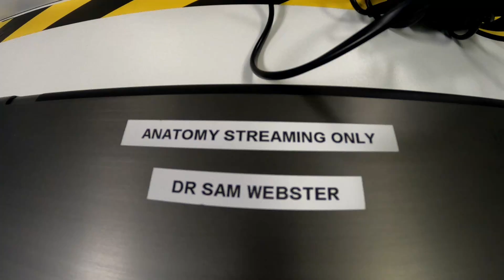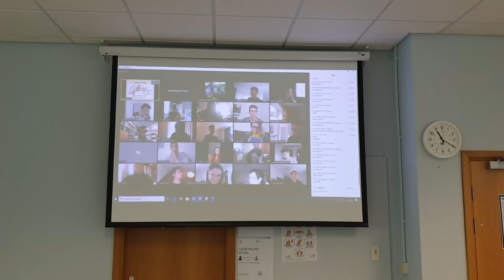I work with this lot (vlog)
The people I work closest with.